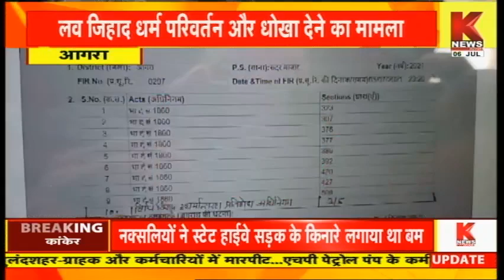Agra : लव जिहाद धर्म परिवर्तन और धोखा देने का मामला || Knews